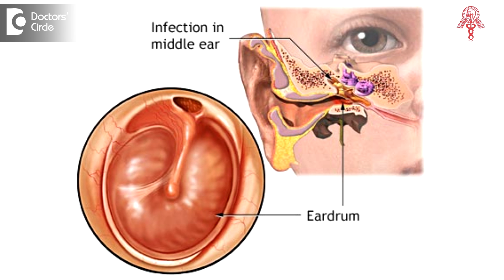Is it okay to fly on an airplane with an ear infection? - Dr. Harihara Murthy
A person having an ear infection especially of the middle ear can have severe blockage of the ear as well as pain during takeoff and landings. It certainly does not preclude their flying, but precautions certainly have to be taken. A person having mild or moderate cold can use nasal sprays half an hour before takeoff and ensure that they are swallowing repeatedly their swallowing or sucking on a chocolate repeatedly to open up the Eustachian tubes which will prevent serious pain while takeoff and landing.